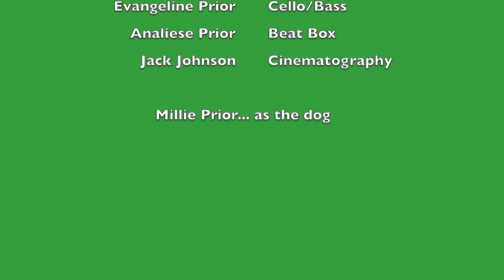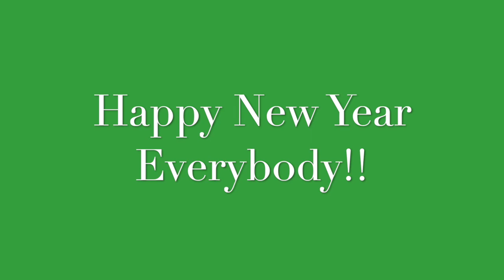The Christmas Vid 2020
Family funtastic film for festivities!